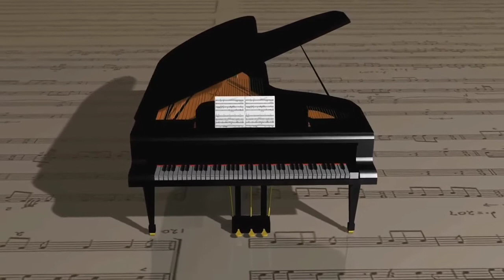Kids songs_An Army of None - The Whole Other (no copyright music | free download)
This is Kids songs_An Army of None - The Whole Other for you re upload and that is non copyrighted so you can use it in your youtube channels or your videos backsound. ( Musik Anak Anak ini bebas hak cipta dan oleh digunakan di channel anda )

Sound Sources : Youtube Creator